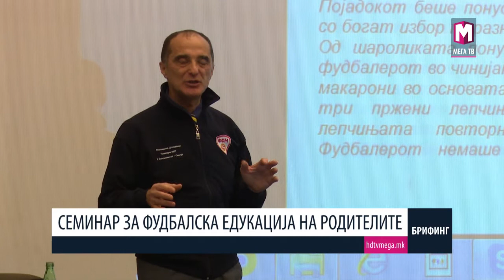СЕМИНАР ЗА ФУДБАЛСКА ЕДУКАЦИЈА НА РОДИТЕЛИТЕ 16.11.2017